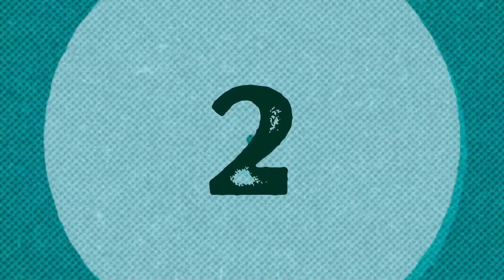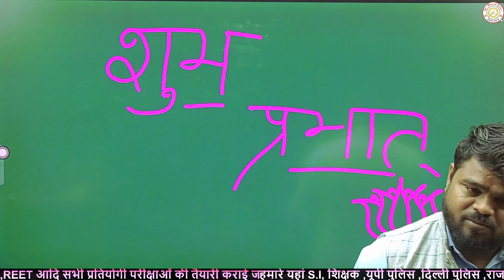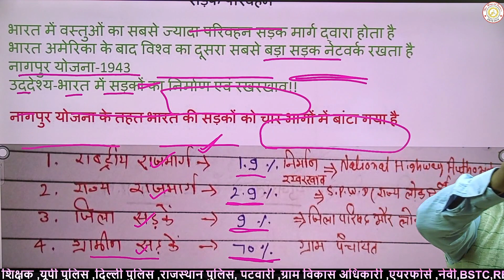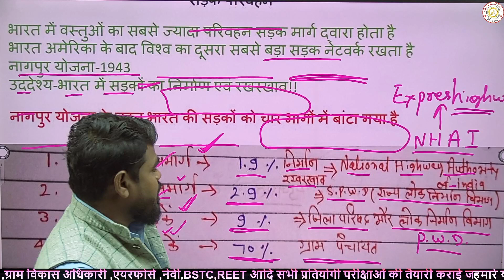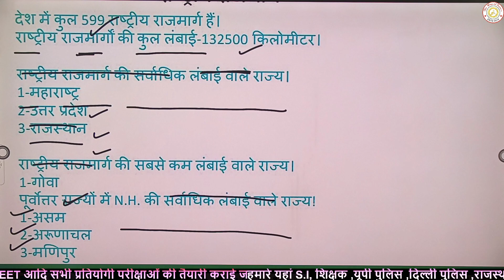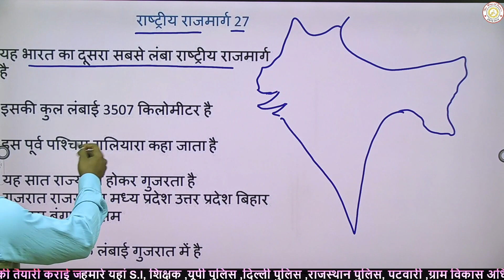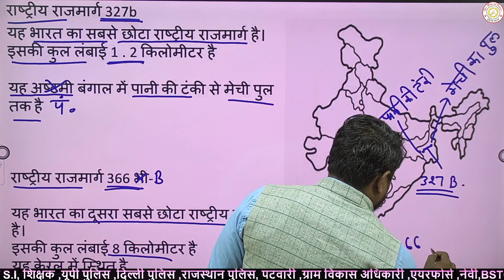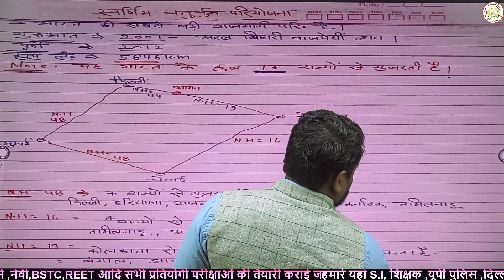भारत में परिवहन-1||भारत का सड़क परिवहन||Transport in India||gk by jeetu sir||sscgd2024 up police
Geography by jeetu sir

खनिज:
खनिज भूवैज्ञानिक प्रक्रियाओं द्वारा निर्मित प्राकृतिक पदार्थ हैं। उनमें एक निश्चित रासायनिक संरचना और भौतिक अभिलक्षण होते हैं।
उन्हें उनकी विशेषताओं और उपयोग के आधार पर धात्विक और गैर-धात्विक खनिजों में वर्गीकृत किया गया है।
धात्विक खनिज वे हैं जिनमें धातु अथवा धातु यौगिक होते हैं, जैसे लोहा, ताम्र, सोना, चांदी, आदि।
अधात्विक खनिज वे हैं जिनमें धातु नहीं होती, जैसे चूना पत्थर, कोयला, अभ्रक, जिप्सम आदि।
महत्त्वपूर्ण खनिज:
महत्त्वपूर्ण खनिज वे है जो आर्थिक विकास और राष्ट्रीय सुरक्षा के लिये आवश्यक हैं, इन खनिजों की उपलब्धता में कमी तथा केवल कुछ भौगोलिक स्थानों में निष्कर्षण या प्रसंस्करण के चलते आपूर्ति शृंखला में व्यवधान पैदा हो सकता है।

यूपी पुलिस 2024।। यूपी पुलिस रणनीति अंतिम 50 दिन।।uppolice

 • Maths

 • science

🎯🎯COMPLETE GK

 • india gk

lThis channel gives you all a chance to prepare for all competitive exams.Mathematical Reasoning for all competitive exams.

Aditya Classes Deeg official YouTube channel is dedicated to all competitive exams.  Like- RAS, REET, CTET, TEACHER'S, SSC, POLICE, PATWARI, VDO, AIR FORCE AND NAVY etcaditya classes deeggeography factsindian geography for upscindian geography mcqmaths for ssc gdrajveer sir springboardreasoning by m.k.100nireasoning by m.k.100ni sirrenewable energyssc gd 2024ssc gd mathsvijay sihag sir geographyup police new vacancyup police constableup police new vacancy 2023Up police खनिज संसाधन